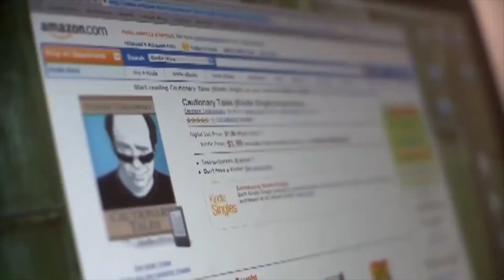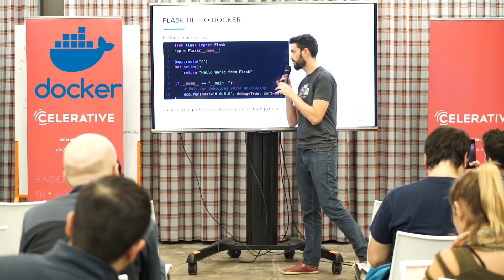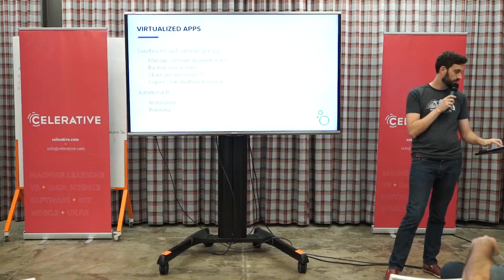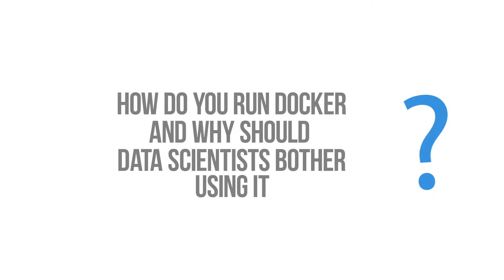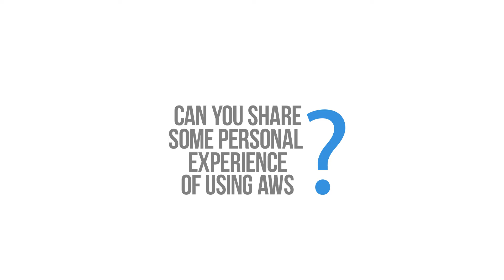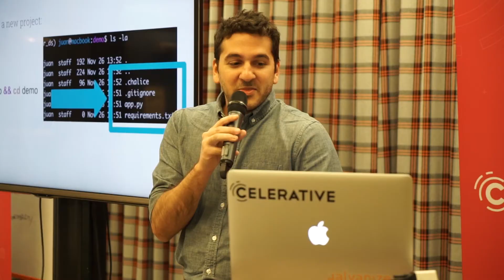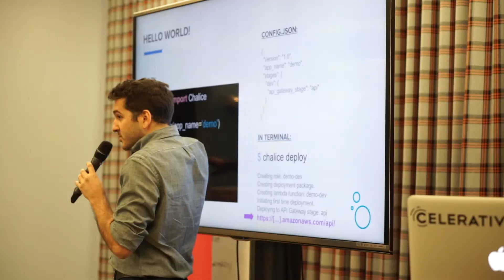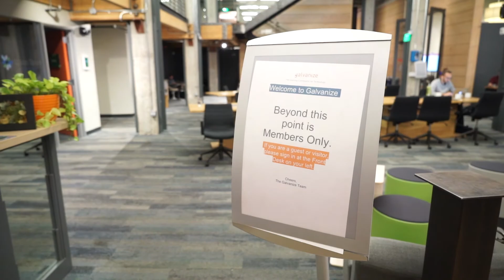What hides behind the Data Science hype? | Data Science Environment event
Amazon collects tons of data, analyzes it, and uses it in its business. What hides in big data and what tools do data scientists use?